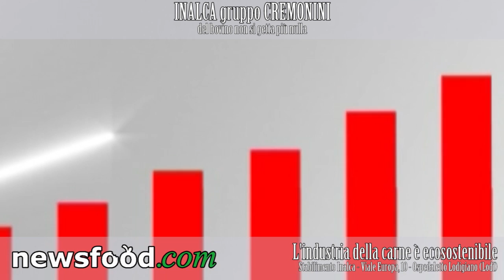Luigi Pio Scordamaglia, AD Inalca, il più grande macello d'Europa - Gruppo Cremonini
INALCA è un modello unico, leader in Europa nel settore della lavorazione delle carni bovine e nella distribuzione in tutto il mondo.
Luigi Pio Scordamaglia è Amministratore Delegato di INALCA SpA (Gruppo Cremonini) società leader in Italia e tra le prime in Europa nel settore delle carni bovine (4.000 dipendenti ed 3,6 miliardi di euro di fatturato), operante con impianti di produzione e piattaforme logistico-distributive in 10 Paesi extra-UE (compresi Russia ed Africa)
Presidente di QUINTO VALORE, società leader in Italia nella commercializzazione e lavorazione delle pelli.
Membro dell'European Food & Agrobusiness Advisory Board di RABOBANK.
Consigliere di Amministrazione dell'AGENZIA per la PROMOZIONE all'ESTERO e l'INTERNAZIONALIZZAZIONE delle IMPRESE ITALIANE  (ex ICE).
Vice Presidente Esecutivo di ASSOCARNI, Associazione Nazionale Industria e Commercio Carni, l'Associazione di categoria che rappresenta l'Industria Italiana delle Carni in CONFINDUSTRIA.
Vice Presidente di FEDERALIMENTARE, Federazione dell'Industria Alimentare Italiana, con delega all'internazionalizzazione.
Membro del Comitato tecnico per l'Europa e membro del Comitato strategico per l'internazionalizzazione in CONFINDUSTRIA .
Membro del Consiglio Direttivo e del Consiglio di Amministrazione dell'IMS -- International Meat Secretariat -- Associazione mondiale della carne.
Membro del Comitato Consultivo per le malattie animali e le produzioni zootecniche presso la Commissione Europea (DG SANCO) e del Comitato Consultivo "carne bovina" presso la DG AGRI
Intervista di Giuseppe Danielli, Direttore e Fondatore Newsfood.com

Riprese video e montaggio: Lattarini Luca
Realizzazione video per giornalismo e demo aziendali, manifestazioni ed eventi